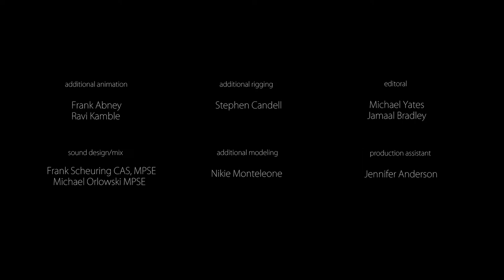CGI Animated Short Film: "Substance" by Jamaal Bradley | CGMeetup | Edward Corpus Reyes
UPLOADED BY:
Edward Corpus Reyes